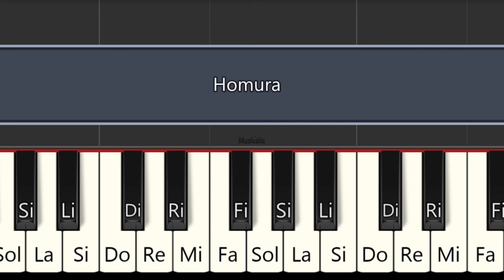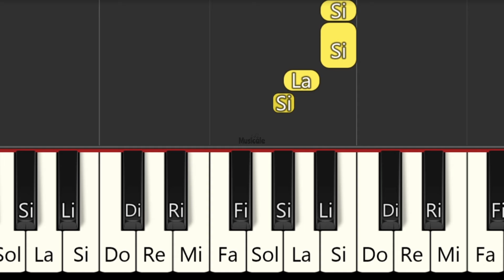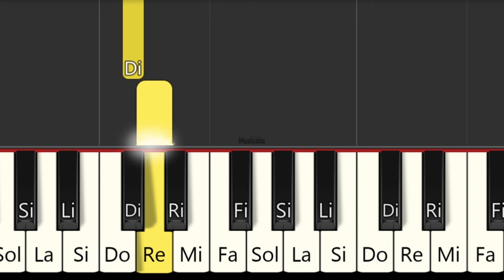Homura - LiSA - Demon Slayer - TUTORIAL PIANO FÁCIL - CANCIÓN FÁCIL PARA PIANO